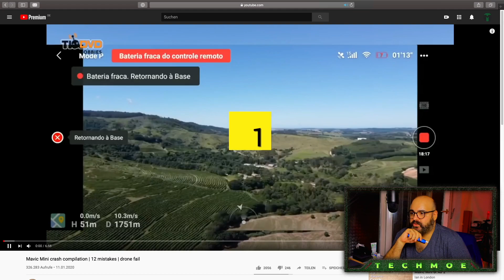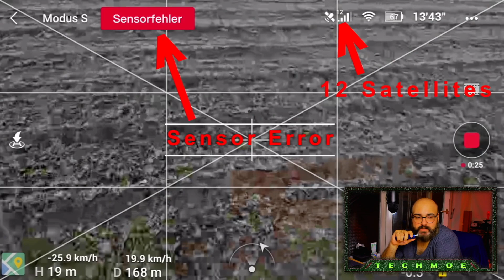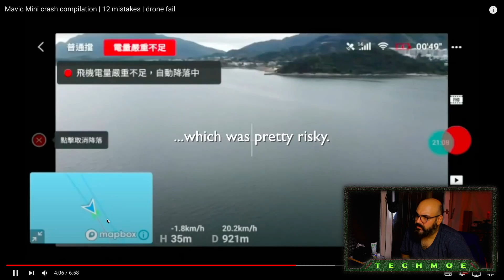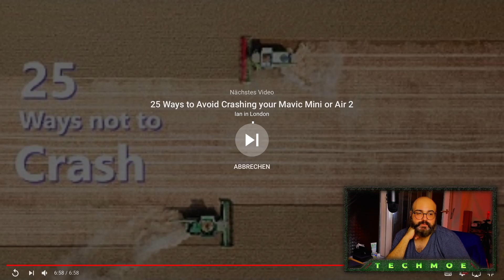💚 react2tech DJI Mavic Mini Crash Compliation | TechMoe